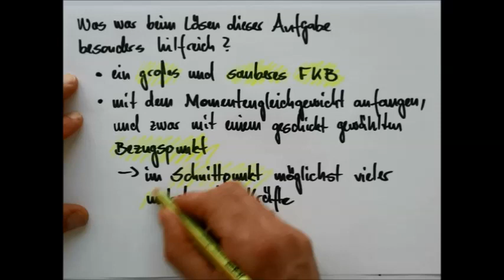Vorlesung Lagerreaktionen, Teil4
Kurze Nachbetrachtung zum letzten Beispiel (Lagerreaktionen der Zugbrücke): Wie stellt man sich bei der Berechnung von Lagerreaktionen geschickt an? Was hat uns bei dieser Aufgabe das Leben leicht gemacht?

Inhalt
00:00 Intro
00:07 Gewinner 1: Ein großes und sauberes Freikörperbild
00:29 Gewinner 2: Mit dem Momentengleichgewicht anfangen und den Bezugspunkt geschickt wählen
01:25 Outro